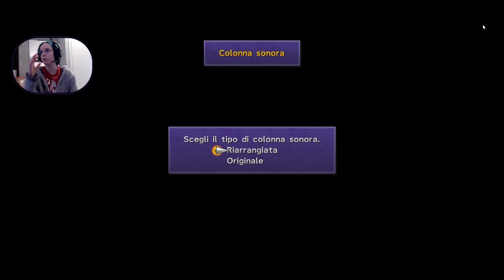Final Fantasy X Ep.1 - "E fu così che iniziò la storia"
Capitoli:
00:00 - Inizio del video
00:05 -  Intro
00:09 - E così si inizia la storia...con i dubbi
01:44 - Ascoltiamo la colonna sonora riarrangiata...VA BENE GIOCO
03:30 - Ora si inizia davvero, Giurin Giurello
09:00 - Partita del gioco del Pallone nella Palla di Acqua (thanks to Syafig Yahya Music)
11:30 - Fugotto Tattico
15:11;26:35 - Farming Spot
26:35 - Fugotto tattico ^1
27:20 - And now...Fight and tips!
31:57 : Ed now...BUM.
33:37 - Outro
33:47 - Outro

Link Utili

ID PSN:
MissCroft98